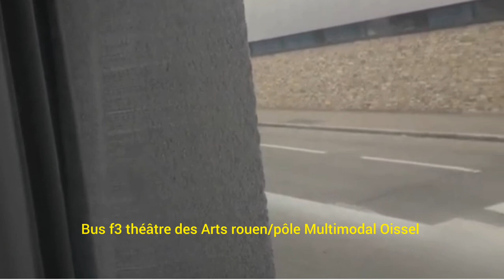Scania Citywide du ancien et nouveau réseau astuce du f3